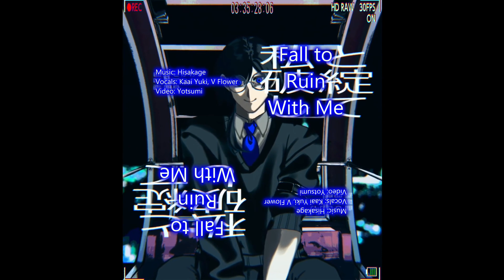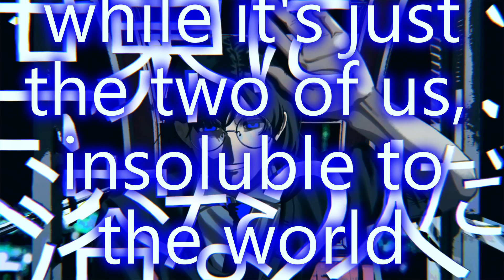Fall to Ruin With Me / Hisakage feat. Kaai Yuki & V Flower (English Subs)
This hardsub took a really long time to finish, but I had a lot of fun doing it! As soon as the song came out, I had a vision of how I wanted to hardsub it, and I'm happy to say I'm pretty much content with both the hardsub and the translation! Big thanks to Hisakage themself for helping me figure out the more confusing bits.

*I have permission from the composer to upload. My videos' only purpose is to share music with the English community in a respectable manner.

✾ Follow Me ✾

✾ Lyrics ✾

Translation

"Don't cry, please don't cry," a voice
repeats throughout the empty park
These messy, messy thoughts
are keeping me from reaching Shangri-la
I'm getting so, so sick of these simple images
You may've
grown to hate me, but I can still spot a tear
falling down from your gentle eyes
"I want nothing more than this moment."
Light shines on this spinning ferris wheel
so let's laugh together
while it's just the two of us, insoluble to the world
As hectic, hectic voices laugh at
how futile it is to exist, the performance
comes to a painful halt
while a parade happens right before me
If it were me,
I would gently tug at your hand
and snatch your warmth away
I want to make you last forever,
but can I even do that with these dirty hands?
I watch in awe right up until the end of the show
as the pointless violence continues
I can't bring
myself to hate you, not even now,
as the grotesque sunlight fades
so let's disappear together
and while the future has no need for someone like me

Transcription

泣かないで、ねえ泣かないで、って
繰り返す 園内は空箱だ
ぞんざいぞんざいな思考では
桃源郷が遠のいていく
簡単簡単なイメージに飽いている
私のこと、
嫌いになって尚も優しいその眦に
泳ぐ水滴を見る
「今以上なんて望めないね」
回る観覧車の中、淡い光が差して
笑い合ってしまおう
世界に不溶な二人だけで
存在存在の不毛さを
嘲っている喧騒、演奏
手痛い停滞感
パレードは眼前に
私なら、
君の手をそっと引いて
その熱を奪ってしまえる
君のこと、永遠にしたいけど
暮れ泥む私じゃ能わない?
感動的だった、演目が終わるまで
くだんない残害が 続いて
君のことが、
嫌えない今日の日にも
グロい残陽が落ちる
いなくなってしまおう
世界に不溶な二人きり
未来に不要な私だけで